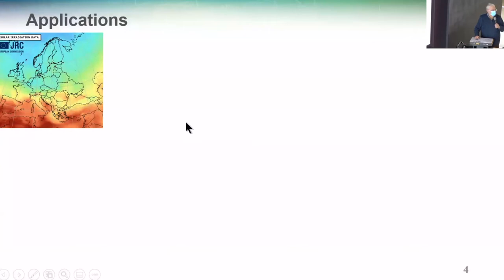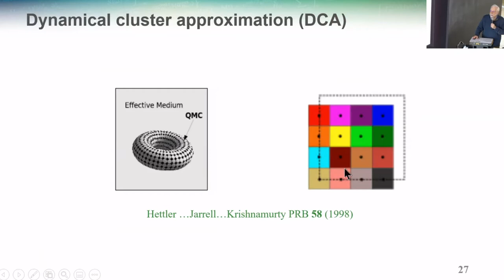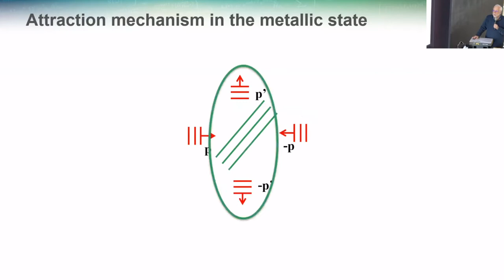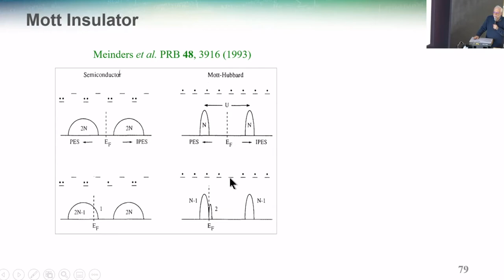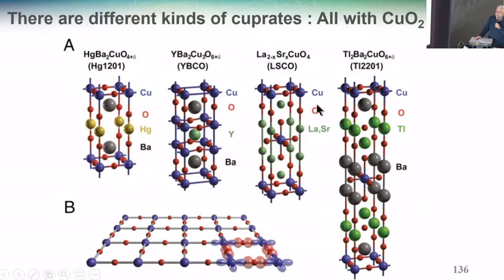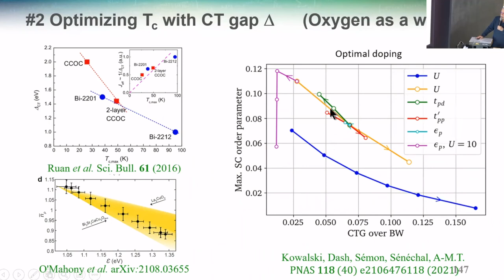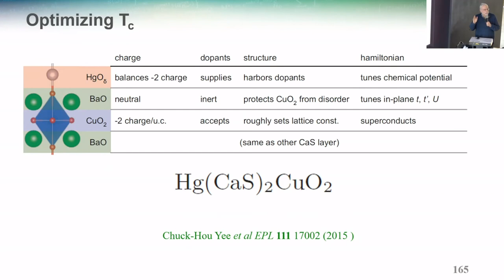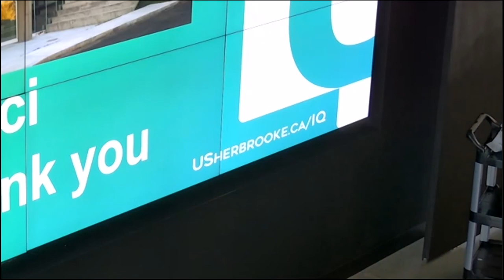Superconductivity in ultra-quantum matter, Part II: optimizing Tc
Séminaire d'André-Marie Tremblay sur la Supraconductivité dans la matière ultra-quantique, Partie II : optimiser Tc. Le séminaire a eu lieu à Sherbrooke (Institut Quantique) le 10 février 2022.